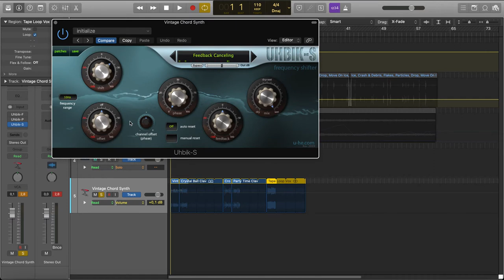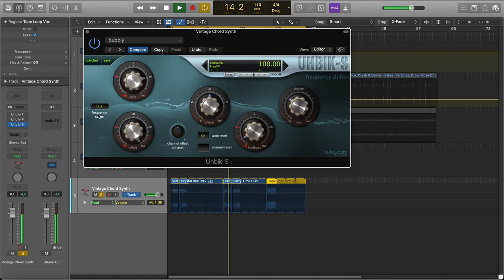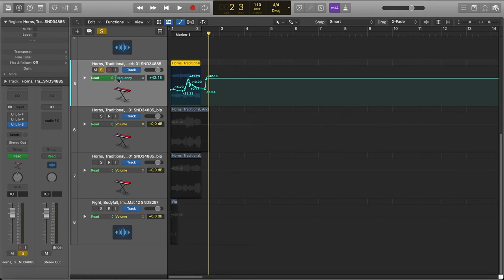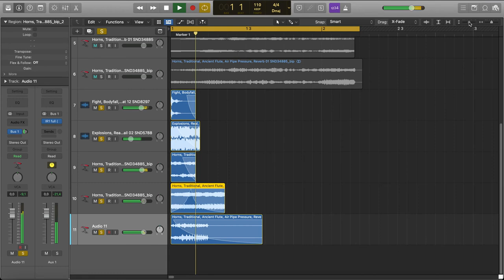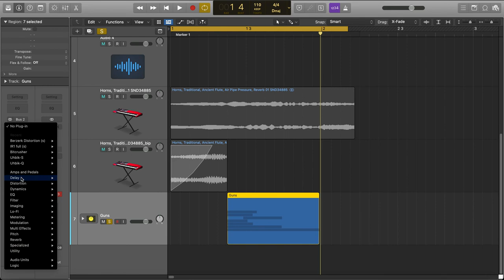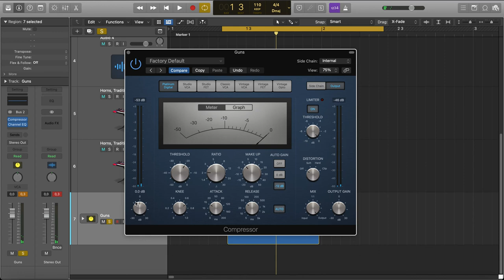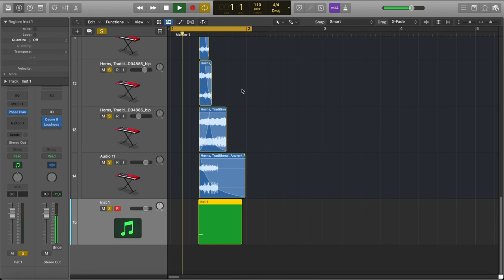ОБЗОР VST UHBIK-S | SCI-FI ВЫСТРЕЛ | ПЛАГИНЫ для САУНД-ДИЗАЙНА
МОЕ АВТОРСКОЕ ОНЛАЙН ОБУЧЕНИЕ ПО "САУНД-ДИЗАЙНУ"
Сотрудничество / Cooperation:
или в телеграм @antonbooster
Уникальный контент на Boosty ^_^
Разборы, уникальные посты, мастер-классы.